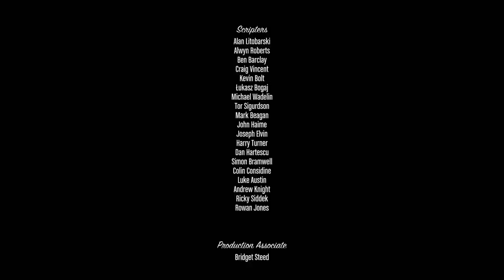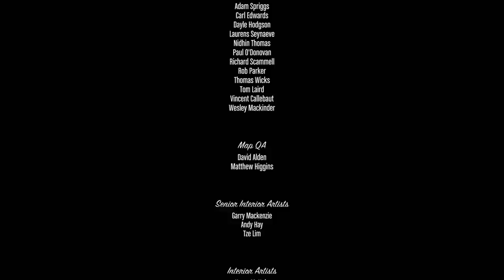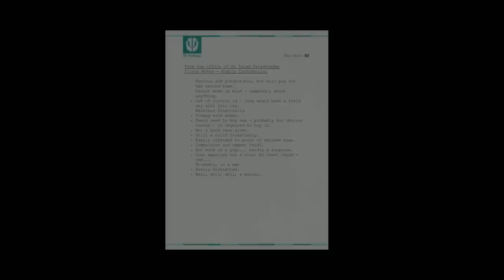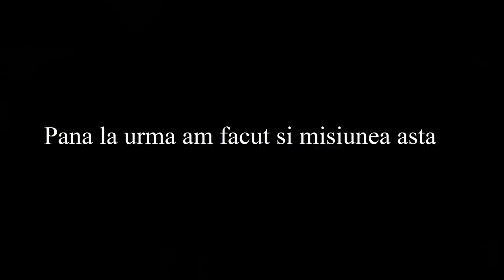FINALUL - GTA V